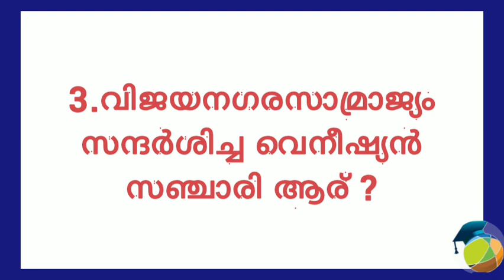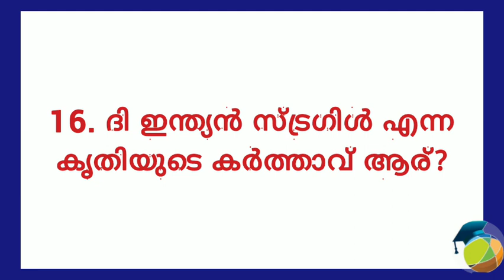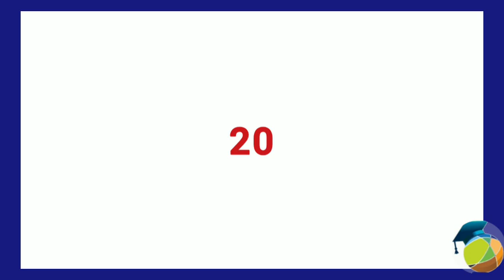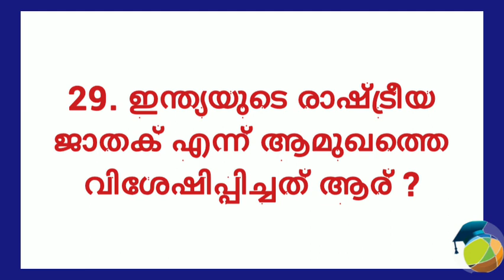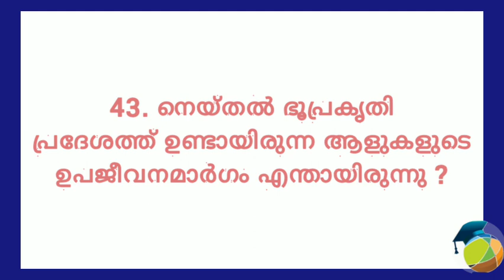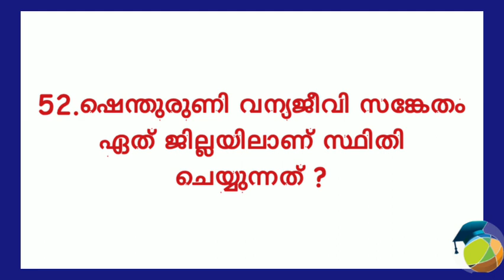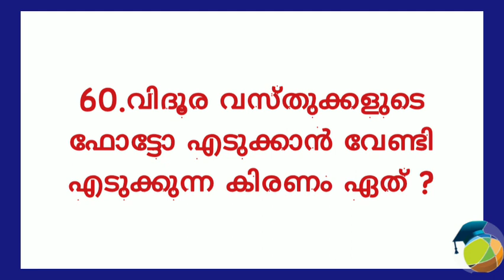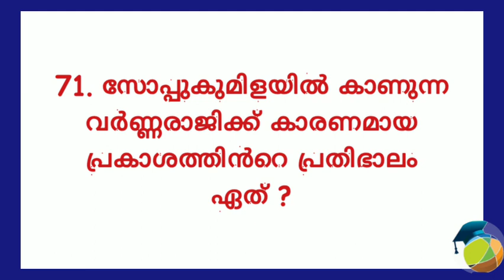NMMS SCHOLARSHIP EXAM|Social Science model questions and answers|Basic Science model question answer